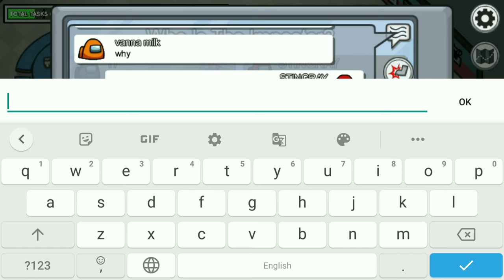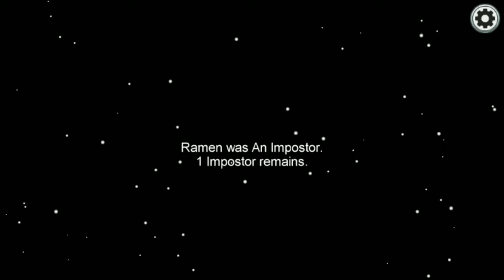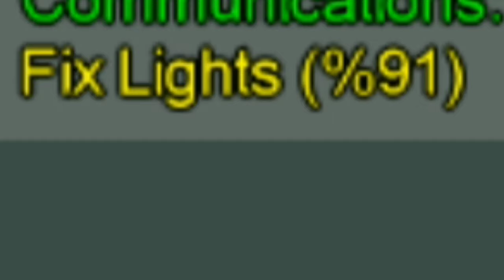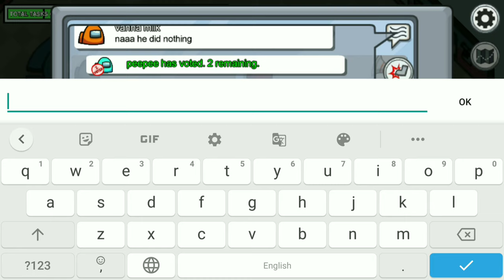Being an Crewmate is too hard / Among us / STINGRAY GAMING YT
I have trolled all the crewmates in this gameplay. How we want to survive and how we want to find out the impostor among us. I have sounded every trolled memes in this game. Hope you guys like this video.

The Background music name is
   1. THE NINJA TROLL
   2. Honeycomb rusher (Sonic )